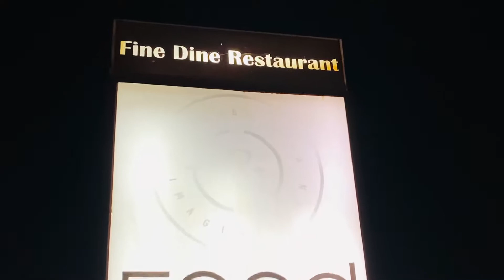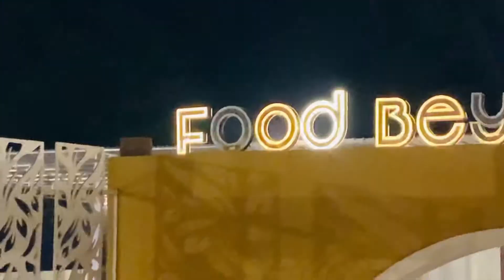🍺🍻 Great place where you get 😘peace and beautiful🎉 weather & bright lights with Family & Friends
Food Beyond Imagination (F.B.I) - Restaurant in Nagpur

Great place where you get peace and beautiful weather and bright lights, you can come with friends and family as you want. Foods are also tasty and DJ

Secure Your Loan & Your Family Know Your Responsibility with you After You ! Lets Insured our Self

Recording Location
Date :- -25/02/2022 Device :- iPhone XS Max
Upload By :-
ManojKanhere From Nagpur